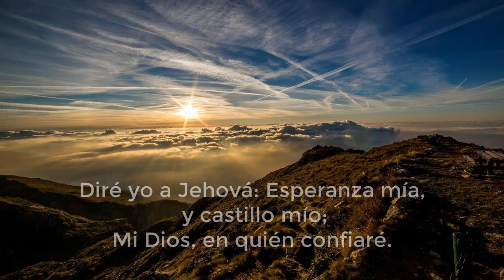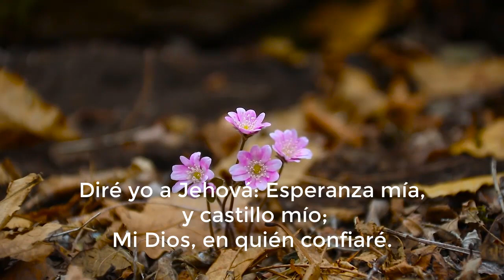PEDIREMOS POR PAZ Y EL DESCANSO ETERNO DE NUESTROS SERES AMADOS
🙏🙏 En esta ocasión nos damos el tiempo de reunirnos en un horario muy especial para hablar con Dios y entregarle nuestras cargas.

Para nosotros la reunión mensual de oración es muy importante, y queremos decirte que no tenemos ningún interés por monetizar este contenido, de modo que somos ajenos a cualquier determinación que la plataforma disponga en ese sentido, que Dios te bendiga.

AGRADECEMOS a: Dios Ha Sido Bueno - Milca Aguilera, por esta hermosa versión y a los propietarios de los derechos de autor, e invitamos a los interesados a conocer el video original.
Dios Ha Sido Bueno - Milca Aguilera

Es una emisión de lo insólito, lo sobrenatural y lo ue no tiene explicación lógica con Gina Avilés y Nacho Muñoz, de 10 a 12 de la noche (Ciudad de México)
Escúchanos en radio todos los días en vivo:
● 22:00 en 1470 AM
● 1:00 de la madrugada por 104.1 FM
Miedophone para que te pongas en contacto desde cualquier parte del mundo
MANDA TU MENSAJE DE TEXTO O AUDIO: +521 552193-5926

● El Susto De La Mañana (11 am)
● El Fantasma Errante (12 pm)